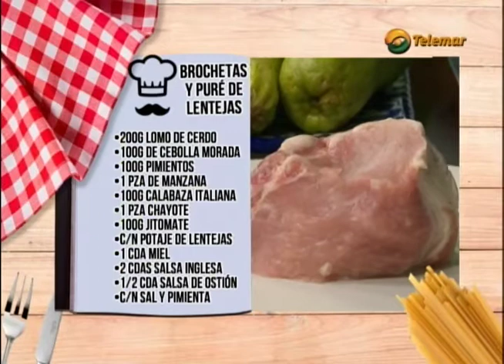COCINA CON CHINO: Brochetas con puré de lentejas